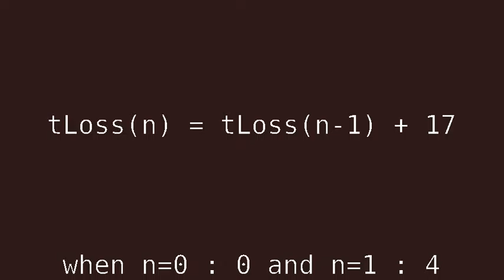Jet Set Radio Menuing: Character select timing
Yes, this game is now fast enough where this is warranted

Combo in FoF saves half a second but would require a new setup for rhino jump.

Formula is helpful for 100% and meme categories where using different characters are more impactful.